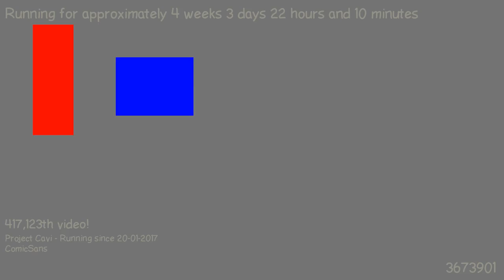1487708054 - Webdriver Cavi - H2